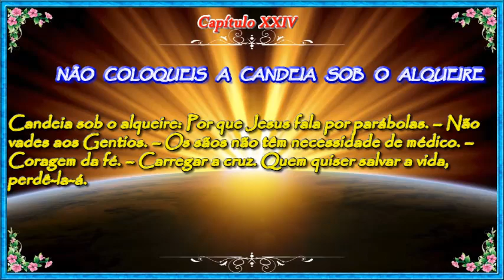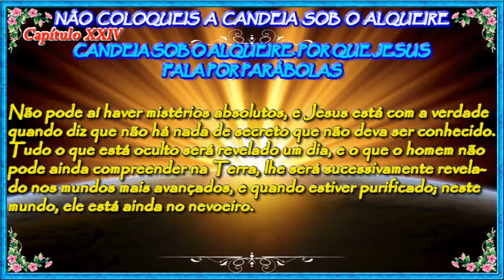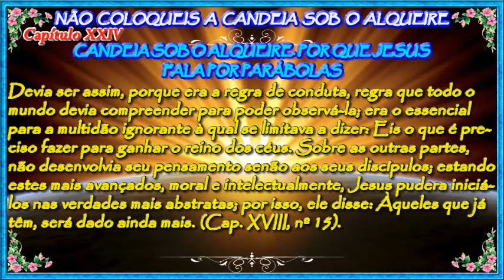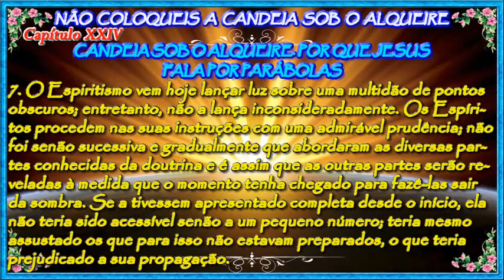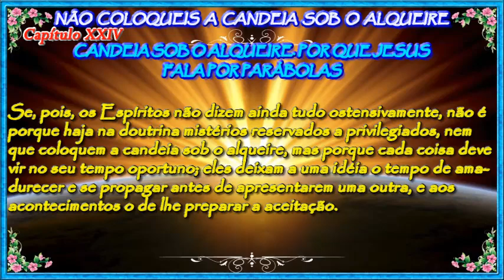Capítulo XXIV - Candeia Sob Alqueire. Porque Jesus Fala Por Parabolas - Evang Seg Esp